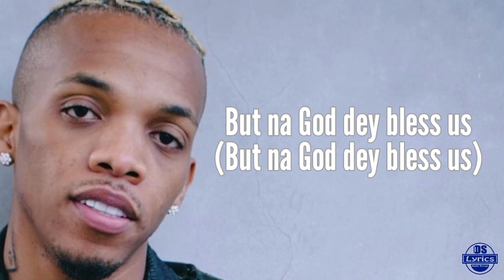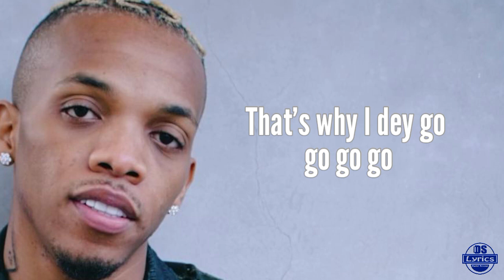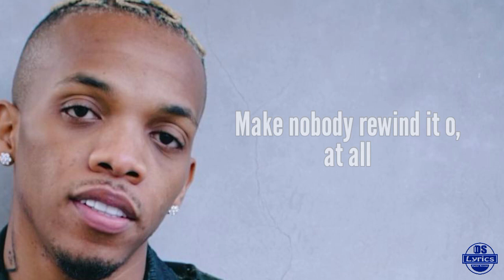Tekno - Peace of Mind (Official Lyrics)